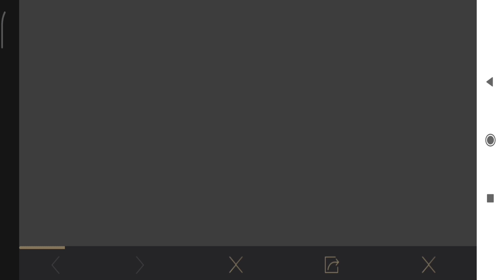"GOLDEN MOON" NEW EVENTS FULL EXPLAIN 🤩|GET FREE LEGENDARY OUTFIT & MORE REWARDS ||PUBG MOBILE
goldenmoon Treasure| Golden Moon Showdown |Golden Moon Blessings
legendaryset & More Permanent Rewards 🤩
pubgspecial Events
For more content about PUBG Mobile 🤩